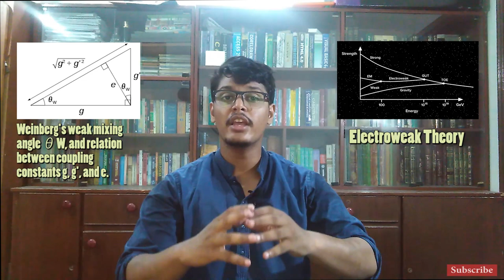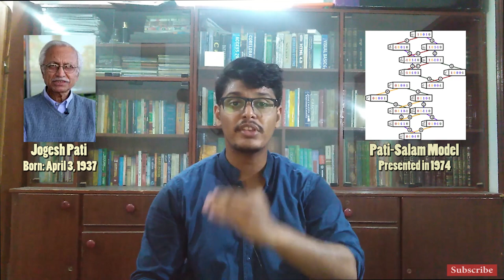Who was Dr. Abdus Salam? What was his contribution in Standard Model of Physics? Urdu/Hindi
This video is the property of this channel.
This video will tell you about Dr. Abdus Salam, Standard Model of Physics, Pati-salam Model, Electroweak theory, Grand Unified Theory, and theory of Everything.
Source: Wikipedia.